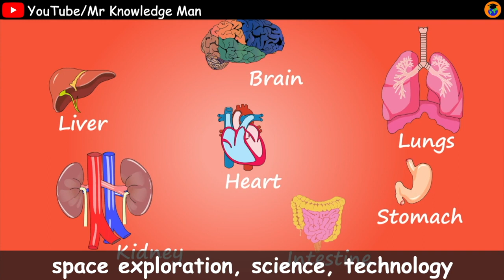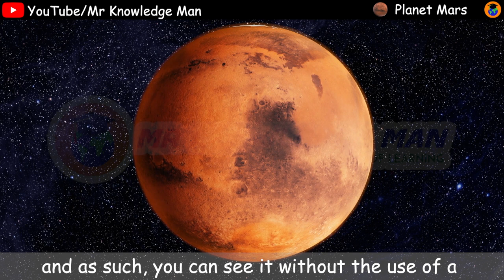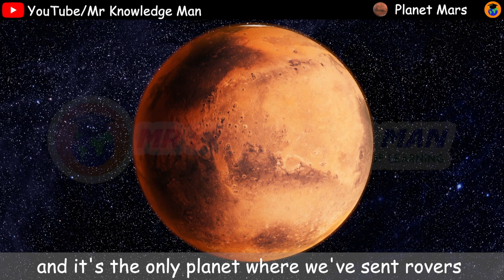Mars facts for Kids | Astronomy for children | Solar System fun facts | Mr Knowledge Man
Mars facts for Kids | Solar System fun facts | Space video for kids | Mr Knowledge Man